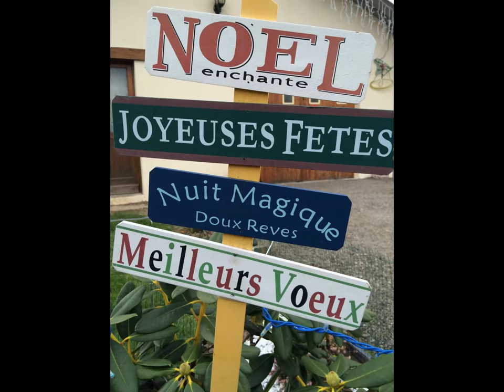Les photos de S. Lhôte en version classique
A Saint Jean du Thenney dans l'Eure, toute une famille se consacre à la décoration extérieure de la maison pour les fêtes de fin d'année. (photos de Stéphane L'Hôte pour France 3 Haute-Normandie)